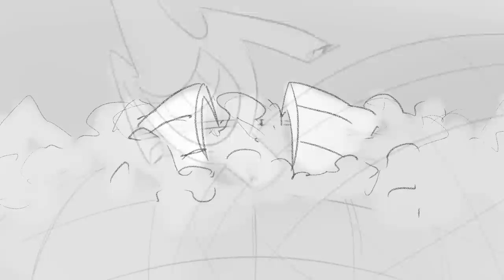My Name Is Beacon TAZ Amnesty Animatic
An animatic I did in about a week for one of my favorite scenes from The Adventure Zone: Amnesty Episode 05!

If you haven't listened to The Adventure Zone, please do!